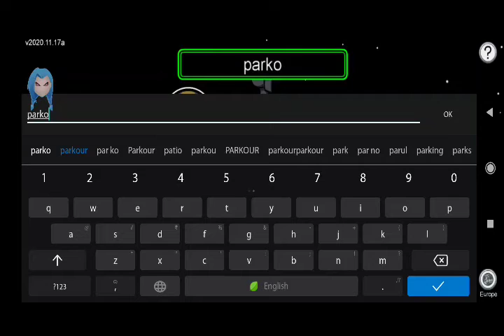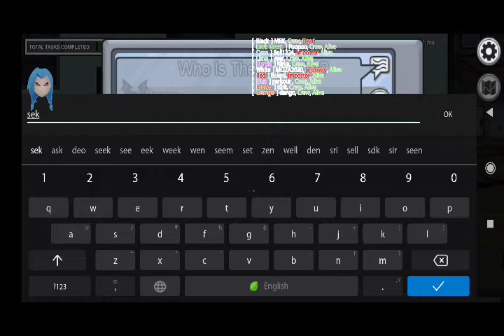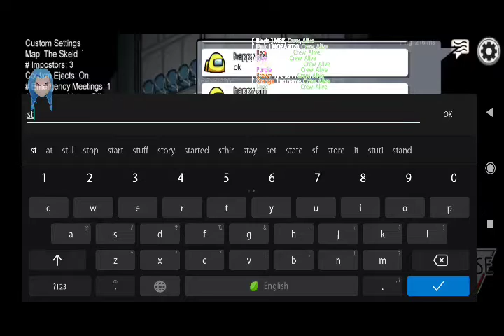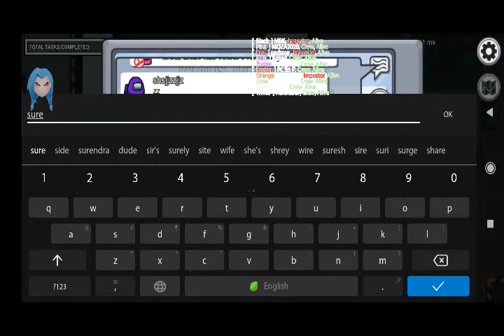now among us is hacked